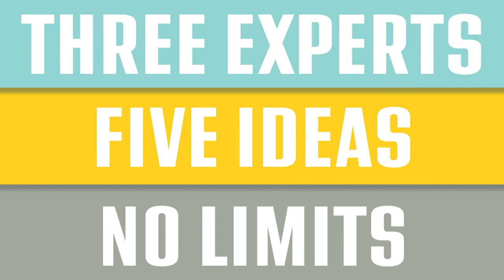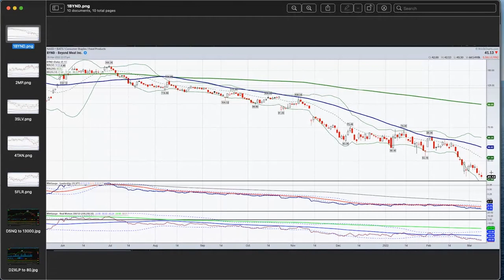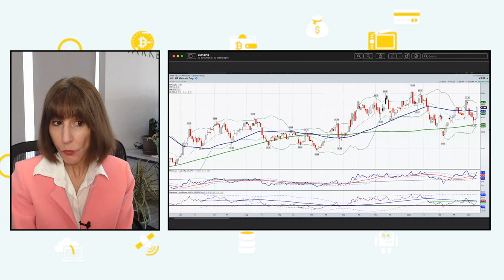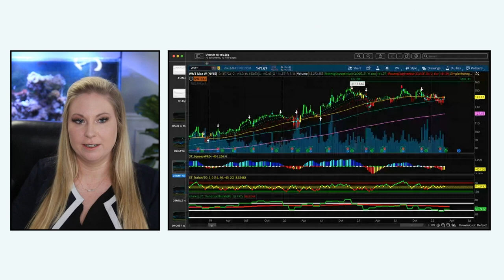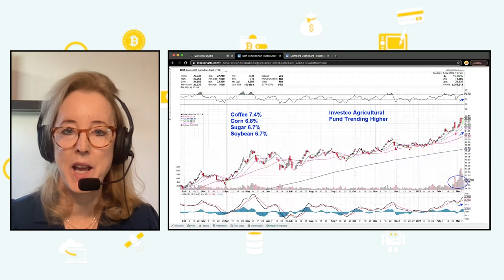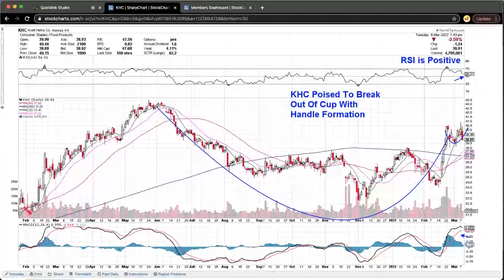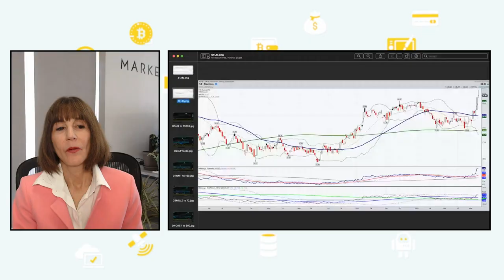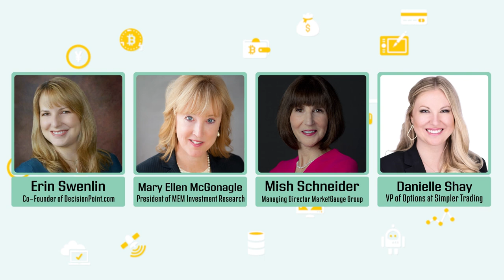The Pitch | Danielle Shay, Mish Schneider, and Mary Ellen McGonagle with Erin Swenlin (03.08.22)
This International Women's Day, StockCharts TV celebrates women in finance with our new episode of The Pitch.  Moderator Erin Swenlin (DecisionPoint.com) sits down with Mary Ellen McGonagle (MEM Investment Research), Mish Schneider (MarketGauge Group), and Danielle Shay (Simpler Trading) as they each bring their five top stock ideas to the table and showcase the strategies they've used to select these promising trade targets.

Dive into the action with these seasoned technical analysts as they reveal the themes they are tracking, names they are following, and the charts they are watching to find strength in a time of heightened volatility for markets.

00:00 - Introduction
02:30 - 1st: Nasdaq (QQQ),Beyond Meats (BYND), Black Stone Minerals, L.P. (BSM)
08:11 - 2nd: Consumer Staples (XLP), MP Materials Corp.(MP), Eli Lilly and Company (LLY)
15:37 - 3rd: Walmart (WMT),  ishares Silver Trust (SLV), Invesco DB Agriculture Fund (DBA)
22:53 - 4th: Costco (COST), Invesco Solar ETF (TAN), The Kraft Heinz Company (KHC)
28:01 - 5th: Mondelez International (MDLZ), Fluor (FLR), Oceaneering International, Inc. (OII)
25:53 - Q&A